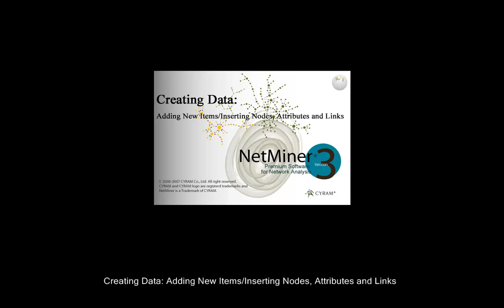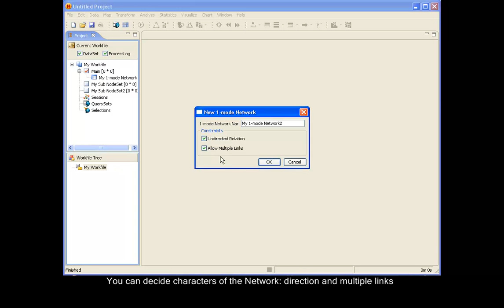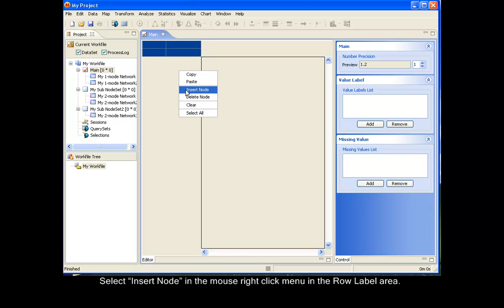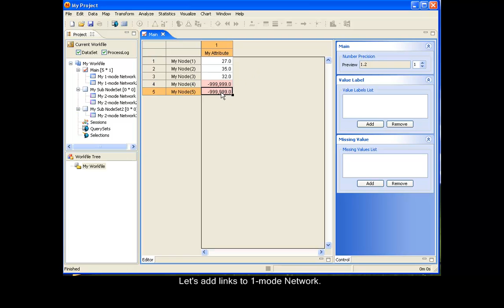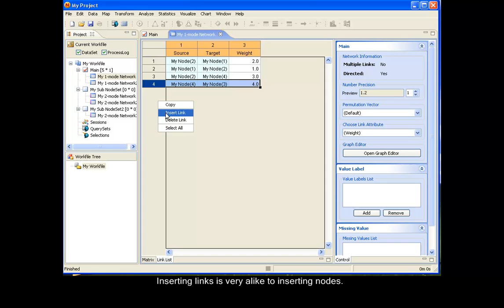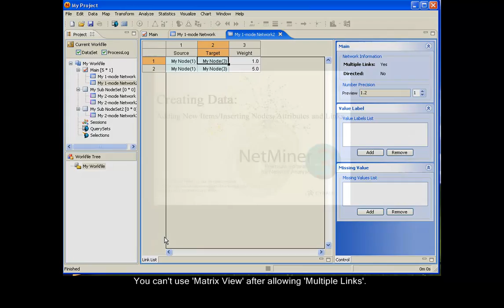Social Network Analysis Software - NetMiner : 1.3 Creating Data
Premium Social Network Analysis Software - NetMiner Demo Video

# Part 1. Data Handling
    * 3. Creating Data: Adding New Items / Inserting Nodes, Attributes and Links

* This video was produced in NetMiner 3.